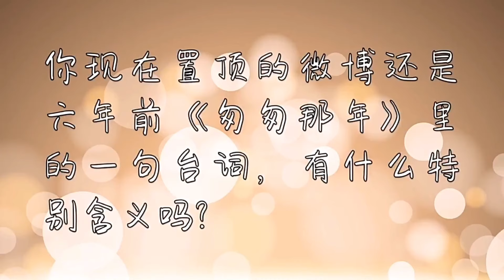【大牌档 采访】演员白敬亭不愿“吃老本” 想和孙弈秋一样被披荆斩棘？